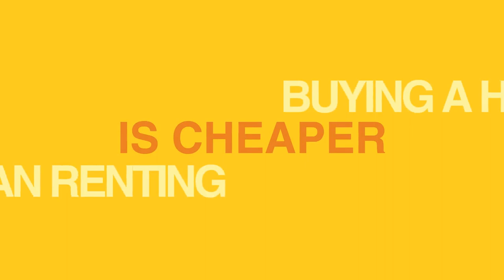5 Reasons Homeownership Makes Cents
The American Dream of homeownership is alive and well. Before you sign another lease, let’s get together to help you better understand all your options.